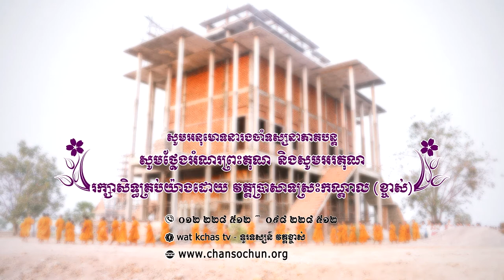ព្រះធម៌ទេសនាប្រចាំថ្ងៃ៣០ វត្តប្រាសាទស្រះកណ្តាល (ខ្ចាស់) ខេត្តបន្ទាយមានជ័យ/Chan Sochun